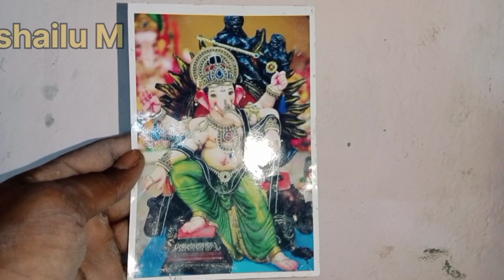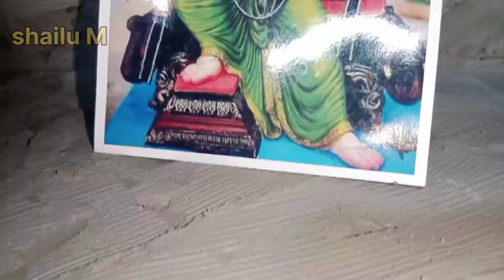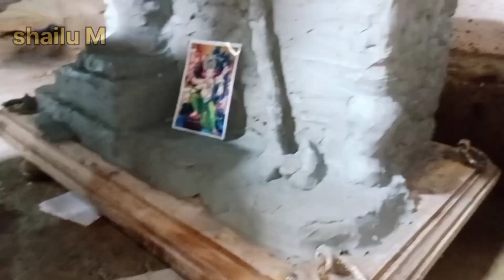शाडू माती पासूनपासून बनवलेला हाती गणपती 🙏 गणपती बाप्पा मोरया 🙏